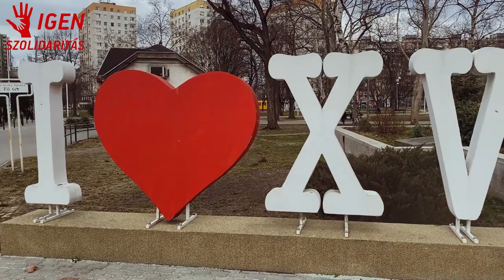Gallai Dávid, az ISZOMM képviselőjelölte Újpalotán az utca emberével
Dolgoznom kell az emberek bizalmáért. Valódi összefogásra van szükség, amely egybekovácsolja az embereket, nem pedig szétszakítja. Együttműködésre hívok mindenkit, nem pedig a széthúzásra.  Érezzék, én őket szolgálom, nem pedig kihasználom.

MUNKÁT, OTTHONT- ITTHON!

IGEN SZOLIDARITÁS MAGYARORSZÁGÉRT MOZGALOM

xxxxxxxxxxxxxxxxxxxxxxxxx
Hogyan lehetek támogató?
Sokféle támogatási lehetőség létezik. Önkéntes munkával is segítheted a pártot, kérjük, hogy a szervezet(kukac)igenszolidaritas.hu címre küldj ilyen tartalmú levelet, de pénzbeli támogatást is elfogadunk.

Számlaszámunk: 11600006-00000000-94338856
Külföldről, magyar állampolgároknak: IBAN: HU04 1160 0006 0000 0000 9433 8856

Kérjük, hogy a közlemény rovatba a következőt írja: Adomány, adományozó neve és címe (pl.: Adomány Iszom Mária 1091 Budapest Pénz utca 100.)c